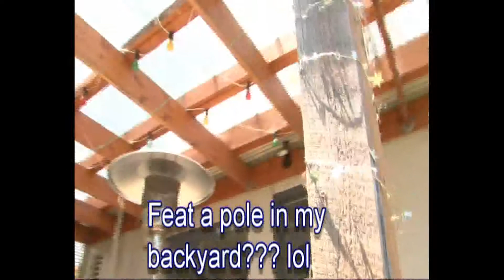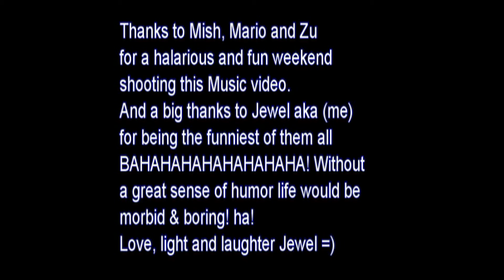My dream girl music vid bloopers & deleted scenes....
Im really excited about my 1st book THIS BOOK IS FOR YOU! - Check it out
Love and light Jewel Heart